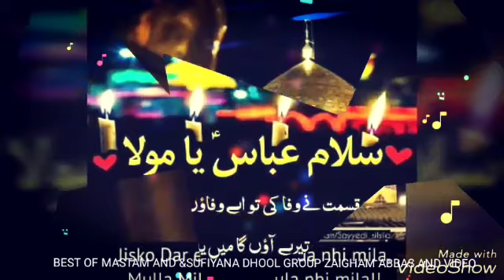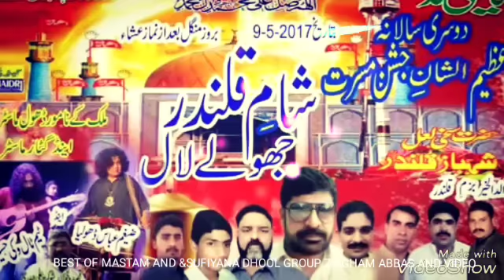BEST OF MASTAM AND &SUFIYANA DHOOL GROUP ZAIGHAM ABBAS AND VIDEO 2018